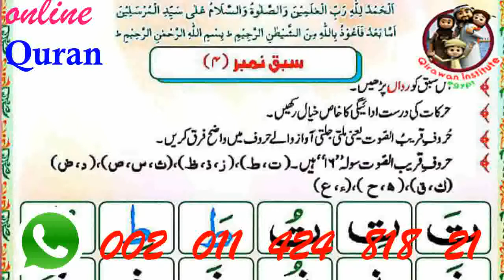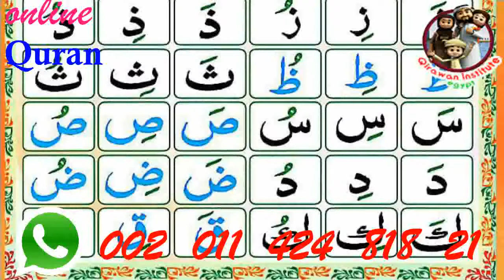How Online Read Learn Teach Tajweed and Recite Quran - Understand Quran with female tutors